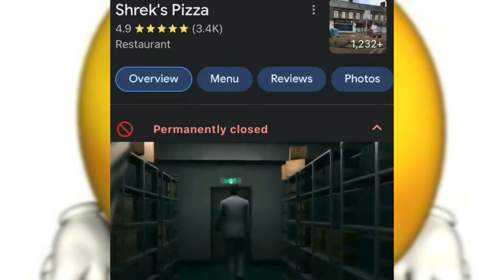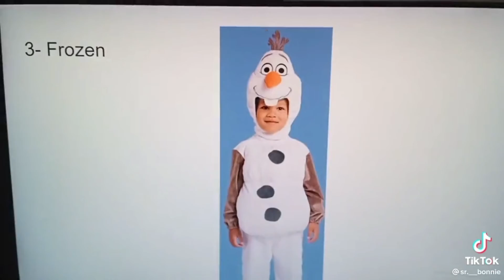MEMES THE DNA OF SOUL